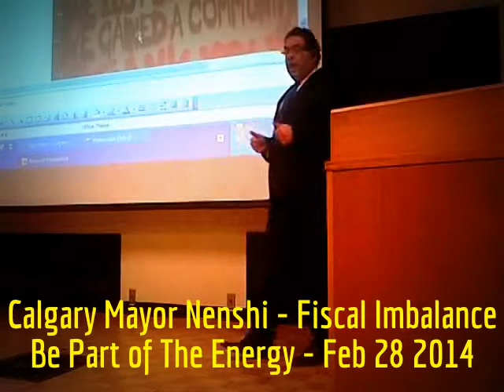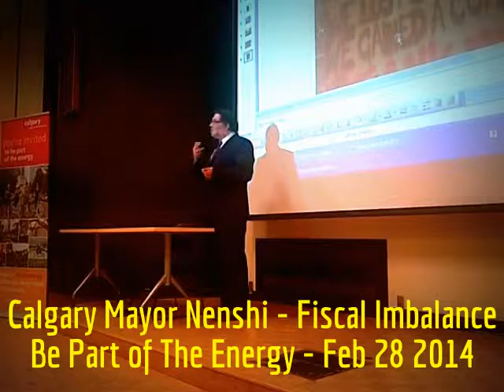HiMY SYeD -- Naheed Nenshi, Fiscal Imbalance of Canadian Cities, Be Part of The Energy, Feb 28 2014